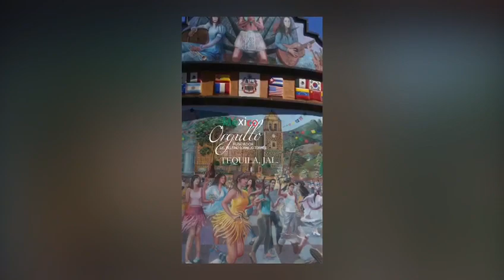EL TEQUILA MÉXICO TURISMO BIENVENIDOS ORGULLO MEXICANO FUNDADOR LIC. DELFINO CORNEJO TORRES